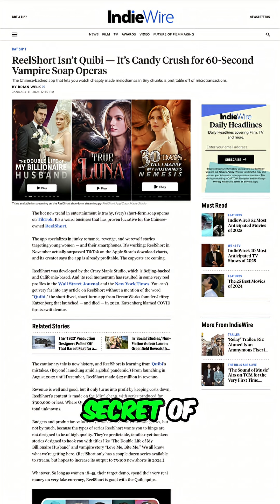Quibi vs ReelShort - Why professionalism doesn't matter!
🚨 Don’t Build your Web App Alone, Get Daily Help from Me!